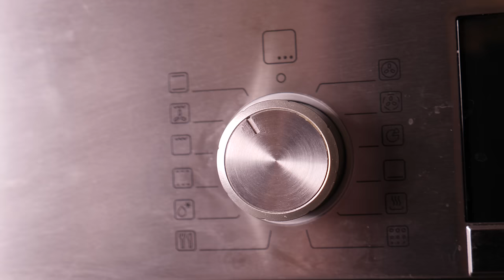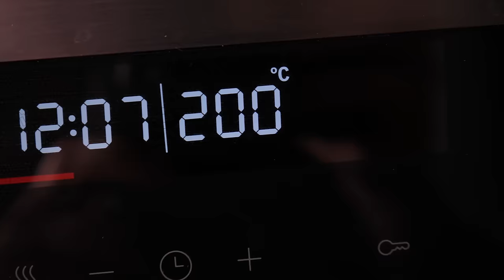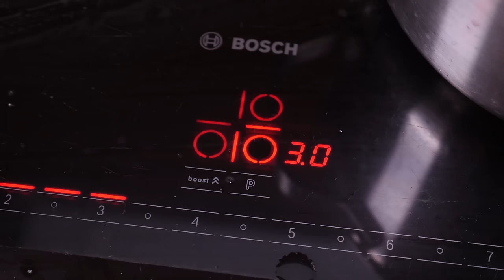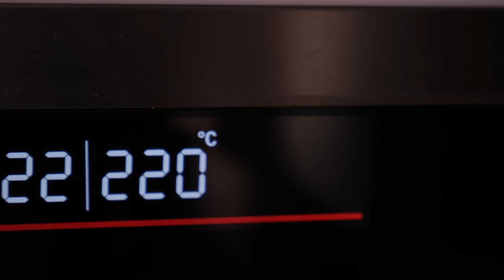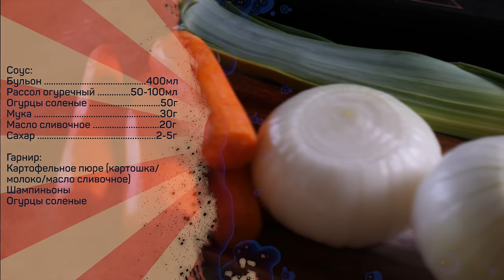Говядина разварная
Говядина - крупный кусок не менее 2кг весом (огузок, кострец, горбушка или мясо с рульки без кости)

Для бульона (на 4-5л воды):
Кости 2-3кг
Лук репчатый 300г
Лук порей (белая и зеленая часть) 300г
Морковь 300г
Молоко сухое 20-30г
Стебли петрушки и укропа 50г

Соус:
Бульон 400мл
Рассол огуречный 50-100мл
Огурцы соленые 50г
Мука 30г
Масло сливочное 20г
Сахар 2-5г

Гарнир:
Картофельное пюре (картошка/молоко/масло сливочное)
Шампиньоны
Огурцы соленые

Основные этапы.
Бульон красный:
В широкую форму для запекания выложить кости, крупно нарезанную морковь, репчатый лук и белую часть лука порея, припудрить сухим молоком, запекать при температуре 200-220 градусов до сильного зарумянивания. Во время процесса один-два раза перевернуть все продукты, чтобы подрумянивались со всех сторон. Время запекания зависит от реальной температуры в духовке и количества продуктов и может составлять от 40 минут до 2ух часов.
Запечённые продукты переложить в кастрюлю. В посуду для запекания влить кипяток и лопаткой снять со дна благородный нагар, перелить все в кастрюлю к запечным продуктам. Долить свежую воду, довести до кипения, снять пену, убавить огонь, добавить зеленую часть лука порея и стебли петрушки/укропа, варить на очень слабом огне не менее 6 часов.
Готовый бульон процедить, довести до кипения, посолить.

Мясо посолить, плотно перевязать шпагатом, выложить в кипящий бульон, убавить огонь, варить на слабом огне до готовности мяса (2-3 часа).

Готовое мясо переложить в форму для запекания, полить снятым с бульона жиром, запекать при 200 градусах в течение 10-15 минут под верхним грилем.

Гарнир - отварить в подсоленной воде картошку, слить воду, добавить масло и молоко и приготовить пюре. Грибы крупно нарезать, поджарить на огне выше среднего на растительном масле в течение 15-20 минут.

Соус:
В сухой посудине поджарить при помешивании муку до появления орехового аромата и легкого кремового оттенка, добавить масло, перемешать, влить частями бульон тщательно перемешивая каждую до полной однородности. Влить огуречный рассол, добавить мелко нарубленные огурцы, сахар, довести до кипения и варить на слабом огне при помешивании 3-4 минуты, снять с огня.

Концентрат красного бульона:
С бульона снять весь жир, оставшийся бульон на сильном огне упарить в 5-6 раз, перелить в плоскую стеклянную форму, остудить до тех пор, пока бульон не застынет как холодец, затем разрезать на порционные куски, завернуть каждый отдельно в пищевую пленку, хранить в морозильнике.

Произведение «Говядина разварная» созданное автором по имени Дмитрий Fresco, публикуется на условиях лицензии «Attribution-NonCommercial-NoDerivs» («Атрибуция — Некоммерческое использование — Без производных произведений») 3.0 Непортированная.